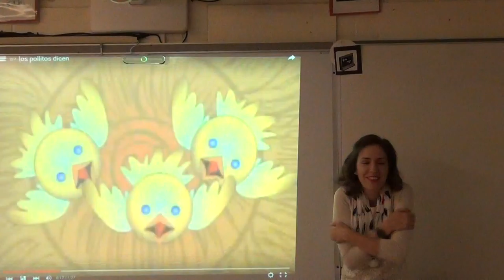Los Pollitos Dicen (with gestures)